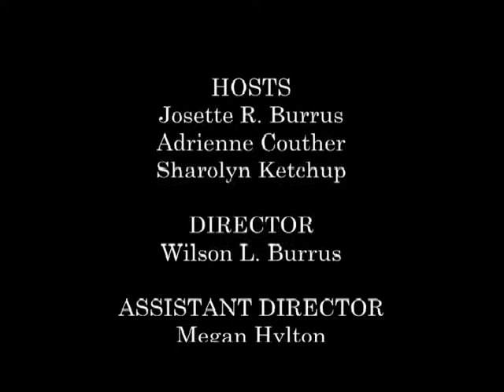Real Women Real Issues Lies and Deceit Part 5 (8 3 10): Why lie?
In this final part of Real Women Real Issues's episode on "Lies and Deceit" Sharolyn Ketchup, Josette Rutland- Burrus, and Adrienne Couther continue their discussion on " Are you a Liar?" and talk about people revealing everything, why people do not tell the whole truth, and the repercussions of not being straight foward with loved ones and why it is best to tell the truth. Watch the show live on Comcast 25 every Tuesday.